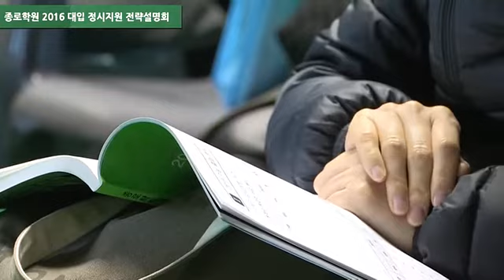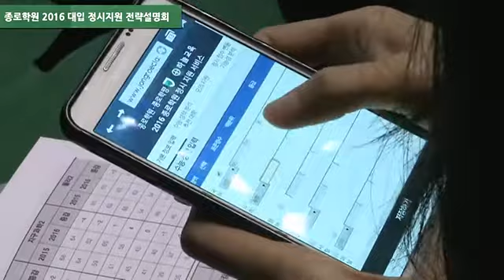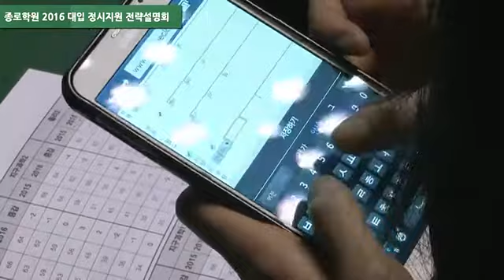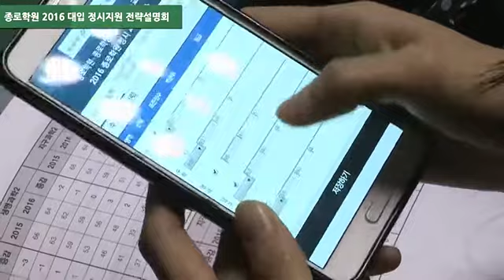12.03 종로학원 2016 대입 정시지원 전략설명회 1부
12.03 잠실학생체육관 종로학원 현장 생중계 다시보기